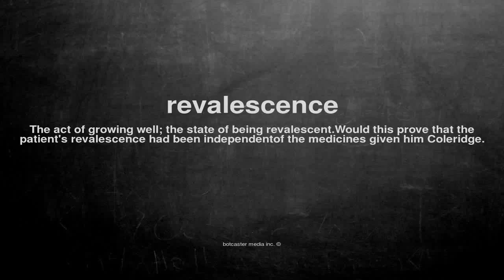What does revalescence mean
What does revalescence mean in English?